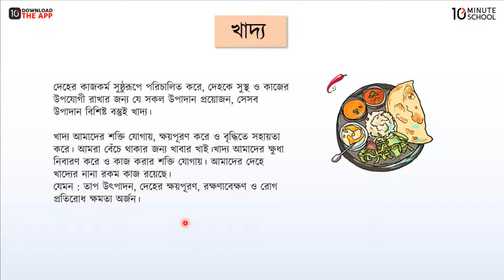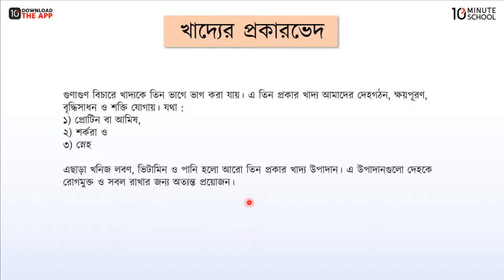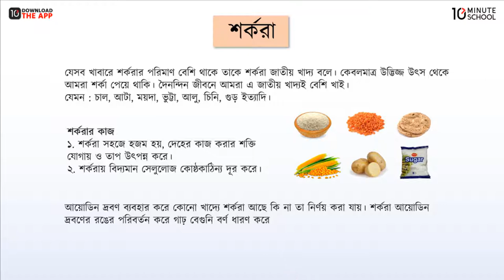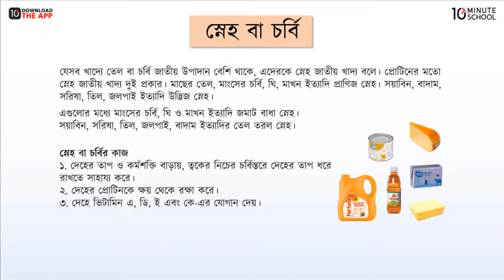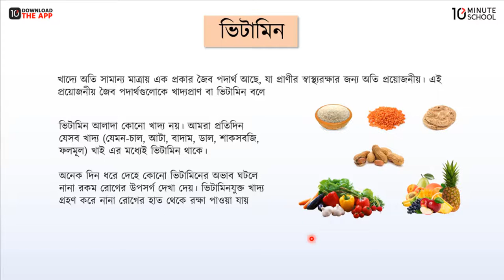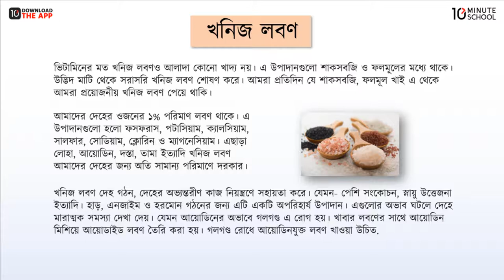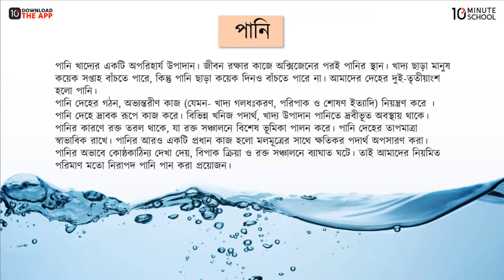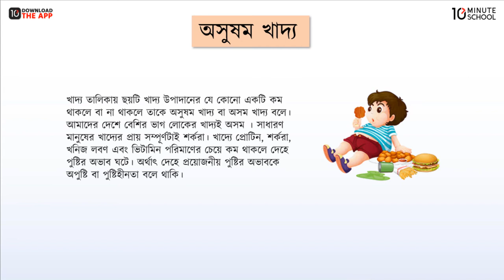অধ্যায়-১৩ ; খাদ্য ও পুষ্টি